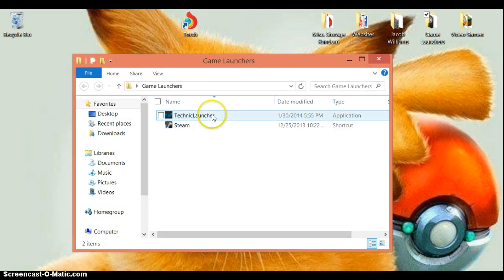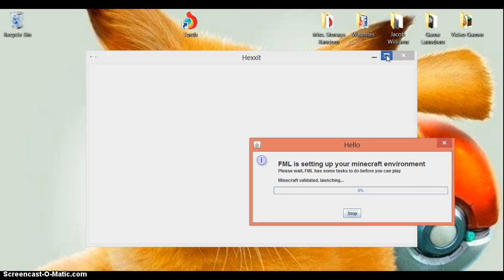Hexxit #3(I think):TOWER OF AWESOME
In this episode I enter a huge tower with AMAZING GEAR and lose no health at all!